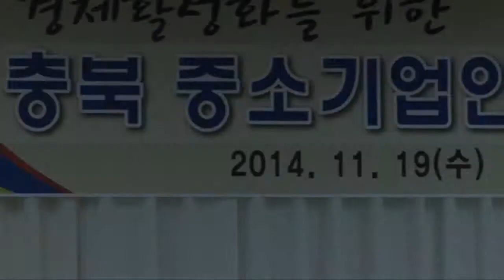[조달청장 현장뉴스] 충북지역 우수조달 중소기업 현장 방문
지난 19일 김상규 조달청장은 충북 도내 중소기업 12개사를 초청하여 충북지방조달청에서 간담회 자리를 가졌습니다. 간담회 후 LCD 부품 전문업체인 조달우수기업 ㈜후지라이테크 생산현장도 둘러보았습니다.

간담회에서 중소 조달기업들은 지역제한 확대와 공사용자재 분리발주, 우수조달물품 홍보에 높은 관심을 보였습니다. 정책은 여러 가지를 고려해야 하지만 지역 중소기업이 발전하여 지역경제가 살아날 수 있도록 최선을 다하겠다는 김상규 조달청장..

동영상으로 만나 보시죠~